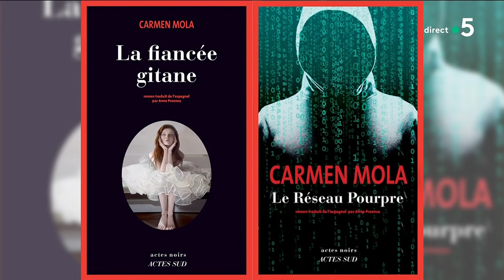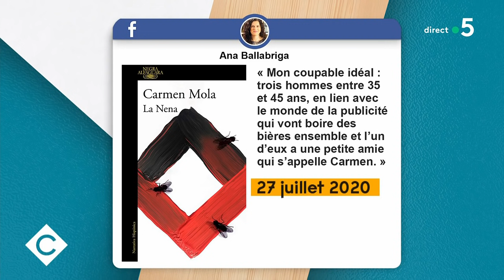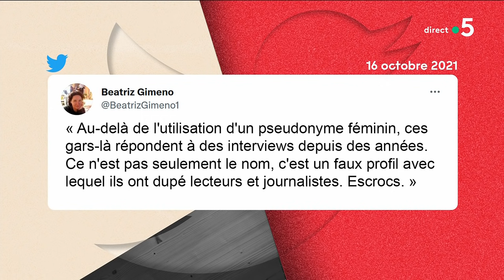Un des plus grands mystères de la littérature espagnole enfin révélé - C à Vous - 18/10/2021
Ce soir dans la Story médias de Mohamed Bouhafsi : Un des plus grands mystères de la littérature espagnole enfin révélé